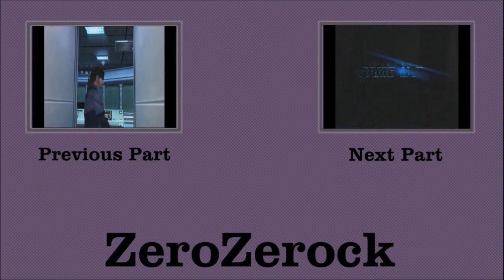Abortion. - Metal Gear Solid 2: Sons of Liberty - Part 3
Metal Gear Solid 4 is cancelled, guys.